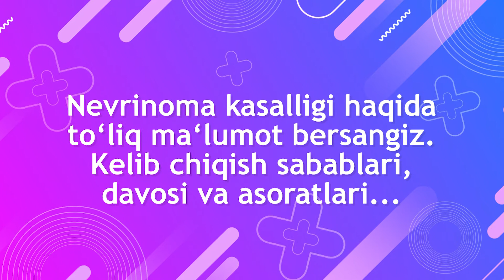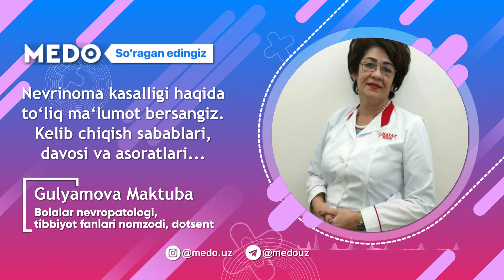Nevrinoma haqida so'ragan edingiz - MEDO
Nevrinoma kasalligi haqida to‘liq ma‘lumot bersangiz.
Kelib chiqish sabablari, davosi va asoratlari...